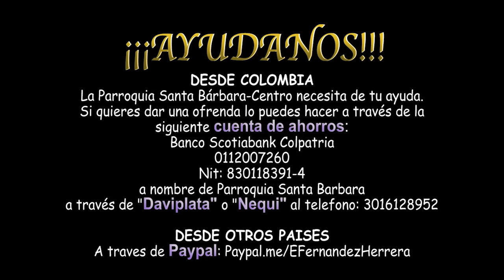Sábado XXVIII (Lc 12,8-12)